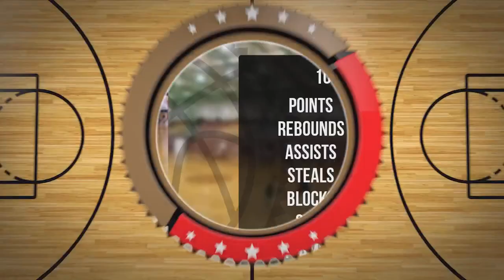Malwina Skrzynecka Player Mixtape DC81 Girls Zambrów 2022